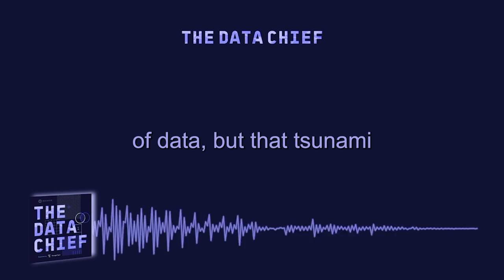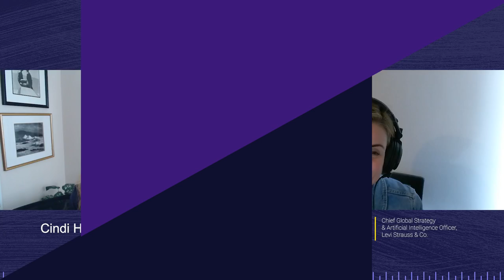#48 - Levi Strauss & Co.'s Dr. Katia Walsh on Using AI to Create Cutting-Edge Customer Experiences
Your data will never be clean and it will never be perfect. So how do we create meaningful models anyway? As Dr. Katia Walsh puts it, data leaders are facing a “tsunami of data.” But that tsunami shouldn’t stop you from testing, iterating, and moving quickly. Dr. Walsh is the Chief Global Strategy and AI Officer at Levi Strauss & Co. and today she shares how her team has leveraged a mindset of “think big, start small, scale fast” to create cutting-edge data models and digital capabilities quickly.

Key Moments:
(0:00) Intro
(4:22) Why every business is a data business and how building out new digital and AI capabilities is about improving the 3Cs (connections, commerce, and creation.)
(8:21) Creating meaningful custom experiences in-store using data
(18:43) Why Katia’s motto is “think big, start small, scale fast”
(19:43) You will never have perfect data and that’s okay
(27:55)Where to look for your organization’s next data leader - it’s not where you think
(30:36) Data literacy is a mindset, not a technical skillset

Mentions:
Levis.com

Get even more insights from data and analytics leaders like Katia on The Data Chief

Mission.org is a media studio producing content for world-class clients.